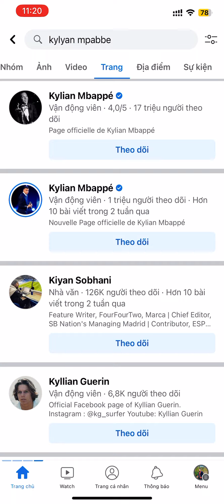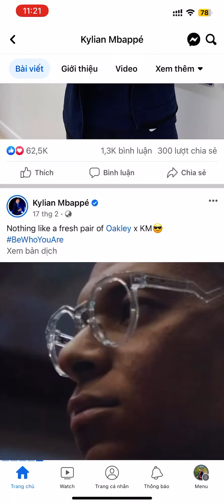Xôn Xao Fanpage Kylian Mpabbe Fake#KylianMbappe